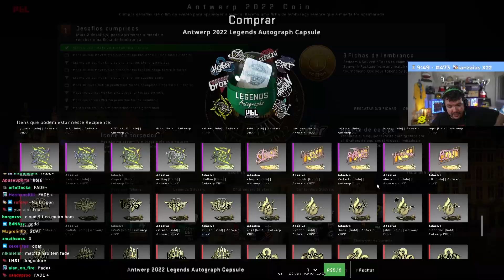GAULES VÊ COMIDA EM TUDO!!!! kkkkkkkkkkkkkkkkkkkkkkkkkkkkkkkkkkkkkkkkkkk (Live Cortes)